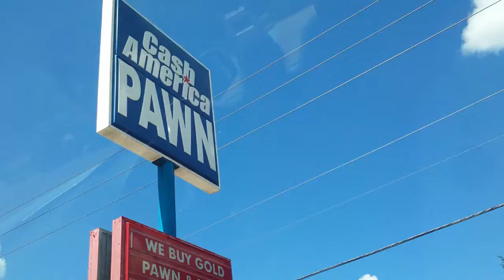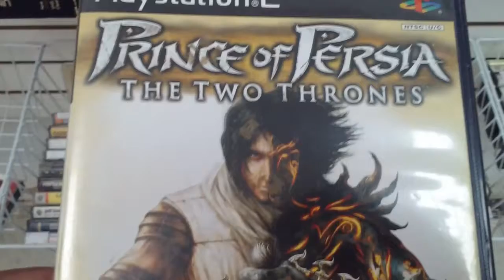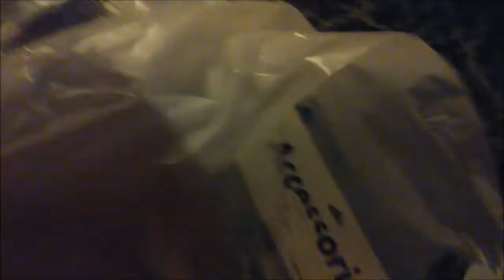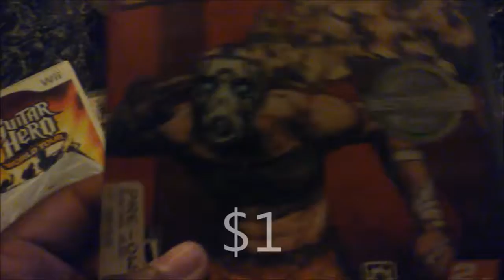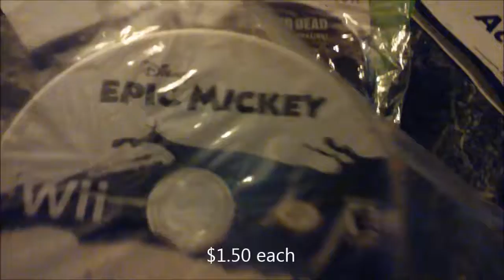Pawn Shop Browsing "Got a GameCube Controller"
So, why not let you guys see what I found at a few Pawn Shops. Sadly... the other ones are too big to upload here.